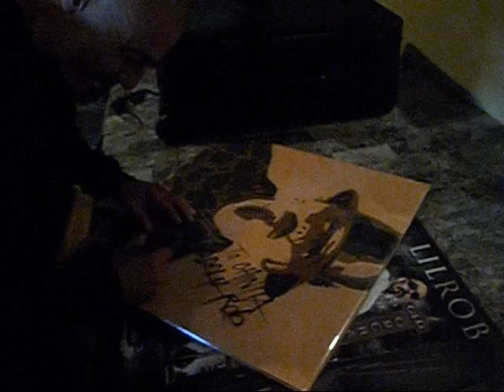Lil Rob Live In Garden City Kansas (2014)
Lil Rob Live at Club WET in Garden City Kansas.